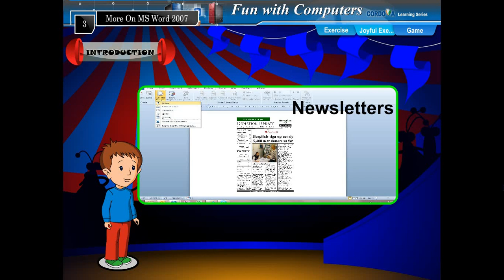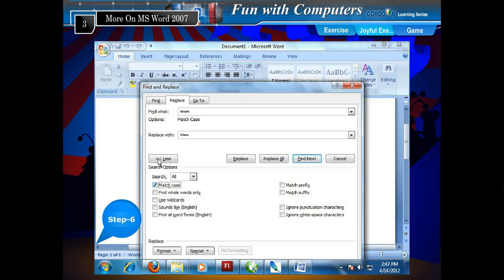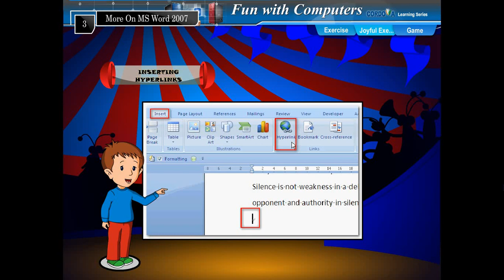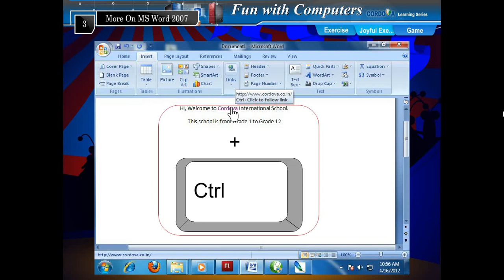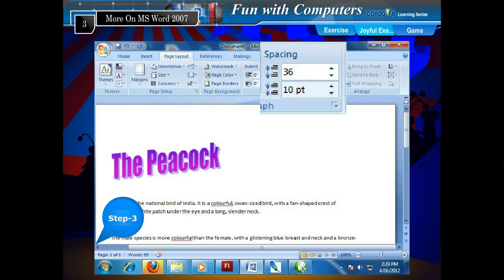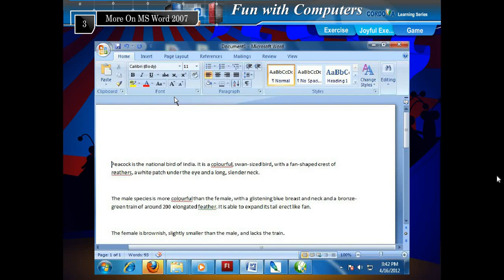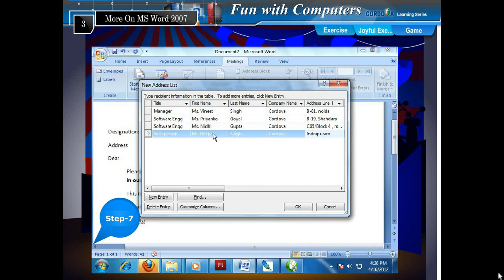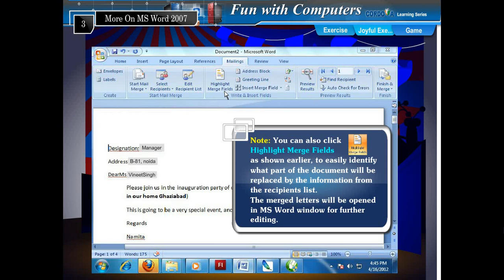6 CH : 3 MORE ON MS WORD 2007